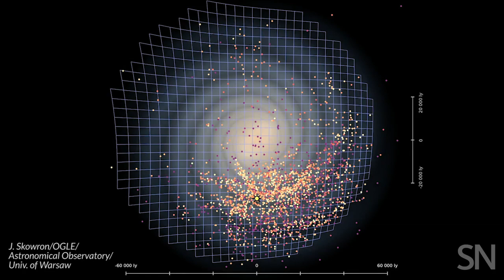See the Milky Way's 3-D structure | Science News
The Milky Way’s Cepheid stars are plotted in three dimensions, revealing the galaxy’s warped shape. Unlike other stars, Cepheids vary in brightness in a particular way that helps scientists make more precise estimates of their distances from Earth. Brighter colors represent Cepheids closer to the warped plane of the galaxy, indicated by the grid. The star icon indicates the sun.

Video: J. Skowron/OGLE/Astronomical Observatory/Univ. of Warsaw